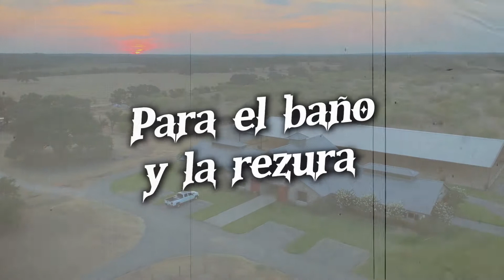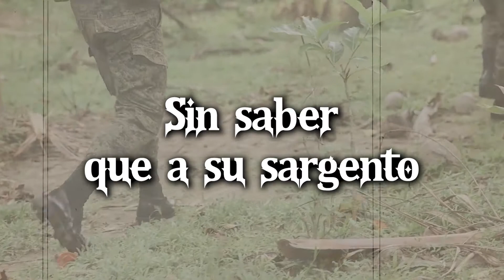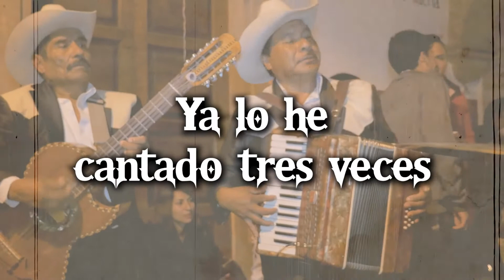LOS RAZOS - ISRAEL Y MENESES - VIDEO LÍRICO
"Israel y Meneses" es un corrido clásico de Los Razos, esta vez en versión Banda. Una producción de Cintas Acuario.

Este corrido narra la historia del sargento que fue privado de vida en el rancho "Muy Chiquito". Lo que destaca de la historia es que era una persona desafiante y sin compasión hasta que un día lo recibieron a balazos.